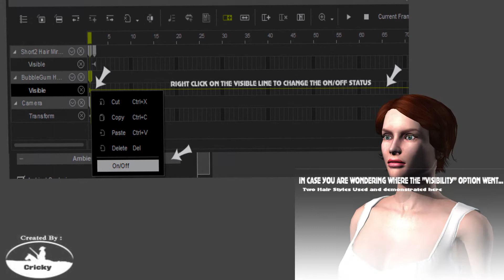Visibility Option in iClone6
FYI - Hint Tip

In iClone 5 there was a Button in the Modify Panel that quickly turned on and off an item so it could be used in a scene and shown only when needed.  This option is now available for the individual items on the Time Line.

It's no more difficult to do, just a different approach.  Hopefully showing the two hair types (Accessories) being turned on/off in the scene will pass as a valid demonstration to new users and old users.